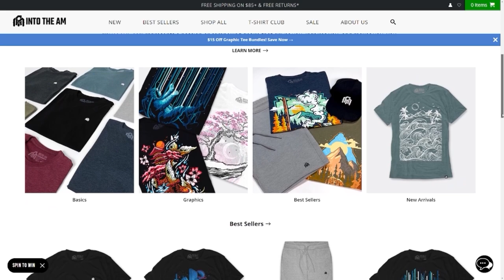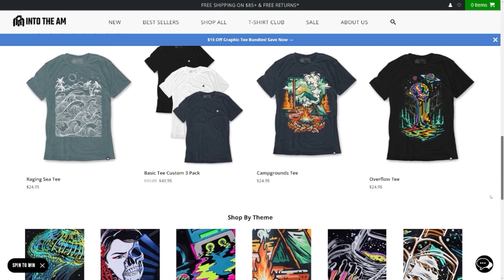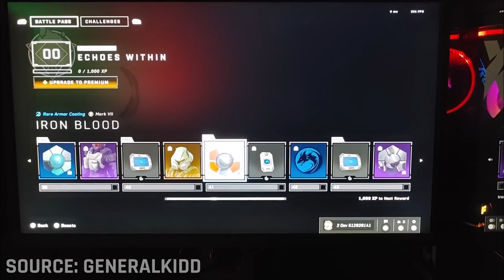Halo Infinite Season 3 Battle Pass Revealed! There is Weird Stuff! Halo News